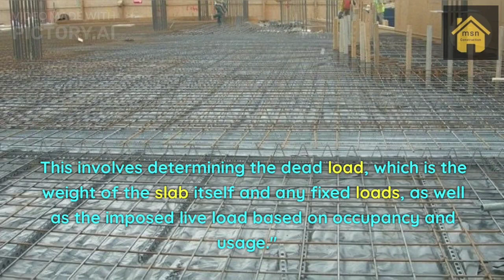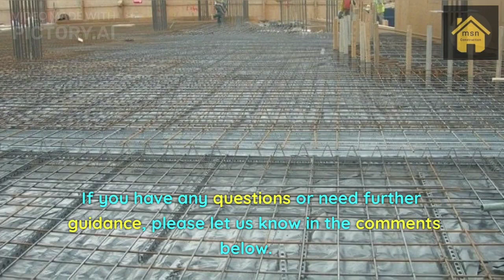Slab Design With BS8110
Slab design using BS 8110 involves designing reinforced concrete slabs according to the guidelines of the British Standard code. It includes determining loads, selecting slab thickness, calculating moments and shear forces, designing reinforcement, checking deflection and shear, detailing reinforcement, and considering construction factors. The goal is to ensure the slab can safely carry loads and meet performance criteria.

Proprietor,
Eng. Shuhail

60. A Basic Guide to Civil Engineering
59. Main Concepts In Construction Project Management
58. General Guide On How to Prepare a BOQ
57. An IntroductionOn Project Management in construction
56. What is A BOQ?
55. An Introduction On Structural Design
54. Why deep foundations Used In Heavy Construction?
53. The Importance Of Shallow Foundations
47. Components Of A Bridge
46. Translucent Concrete part 02
45. Translucent Concrete part 01
44. Stirrups In Construction (Part 02)
43. Stirrups In Construction (Part 01)
42. Continuous Concrete Mixers (Part 03)
41. Types Of Concrete Mixers (Part 02)
40. Concrete Mixers (Part 01)
36. House Plans (Part 04)
35. House Plans (Part 03)
34. House Plans (Part 02)
31. Types Of Timber Used in Housing Construction
30. Building Components Part 05
29. Building Components Part 04
28. Building Components Part 03
25. Civil Engineering Bacsic Knowledge Part 05
24. Civil Engineering Bacsic Knowledge Part 04
23. Civil Engineering Bacsic Knowledge Part 03
22. Civil Engineering Bacsic Knowledge Part 02
17. How to select a good land for a two story house construction & what are the general facts to be considered when drawing a architectural plan
13. Timbering in Loose Wet Soil
12. Timbering In Dry Loose Soil (With Sinhala Explanation)
11. Typical Foundation Detail for Toilet Drops
10. Why Reinforcement? In Concrete
09. Constituent Materials Used In Concrete
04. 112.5mm thk. Brick Wall Foundation Detailing
03. 225mm thk. Brick Wall Foundation Detailing
02. Types Of Roofs In UK
01. Simple Roof Section Detailing